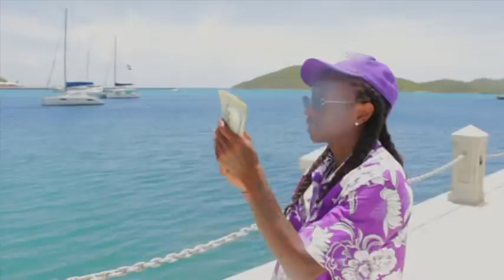Bankroll Shawty - Presidential “unofficial video”